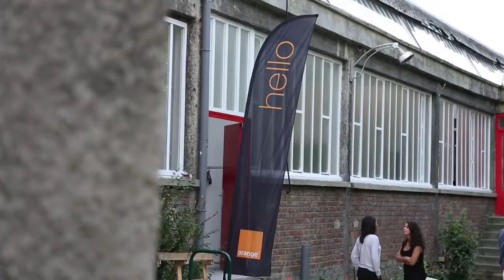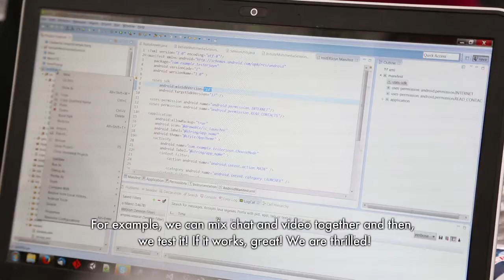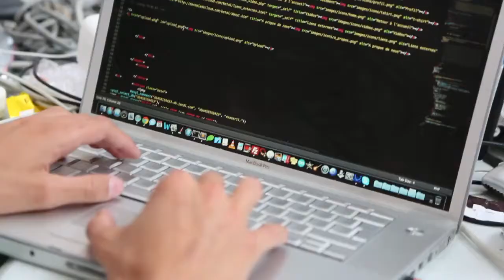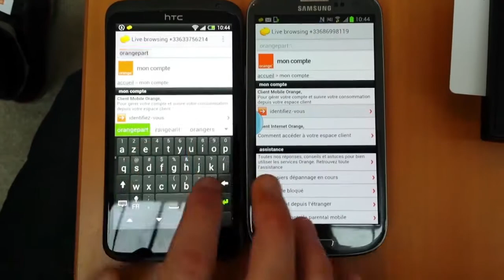Paris to Berlin Hackathon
Highlights from a 48 hour coding weekend in Paris!